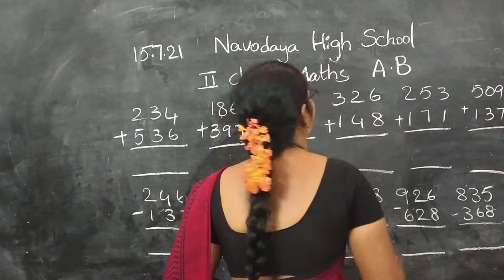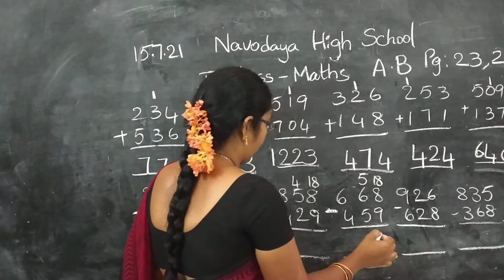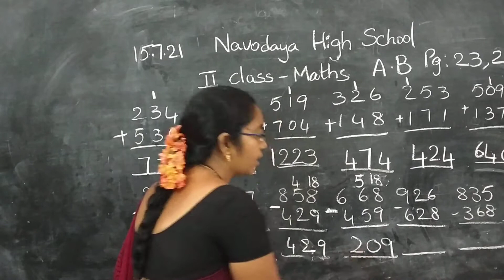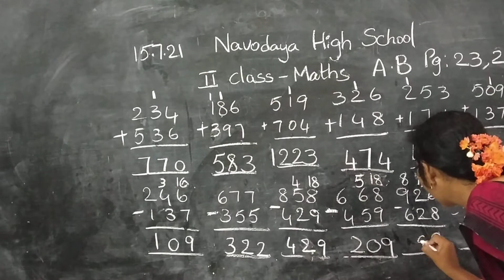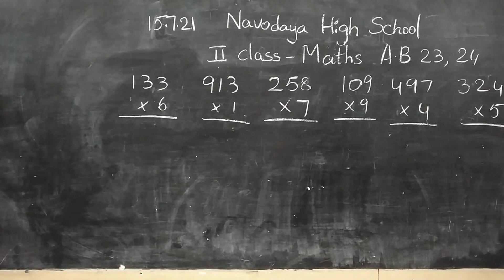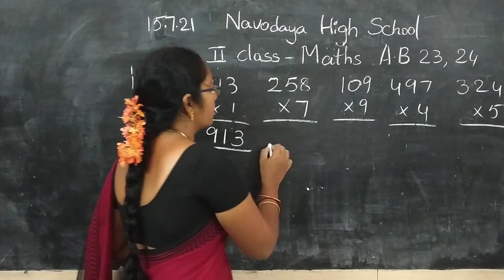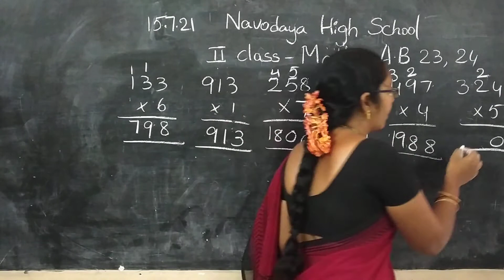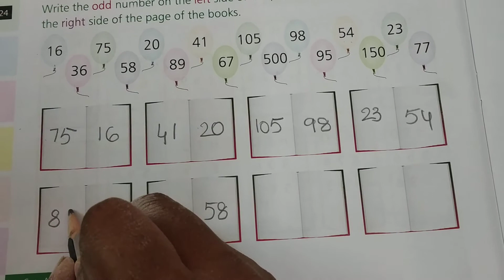2ND MATHS 15 07 2021